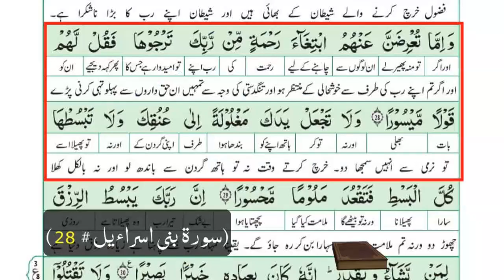Professional Bhikhari ko Paisa dena ?? Bheek Mangne Wale ko Paise dena ? Engineer Muhammad Ali Mirza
A Critical Video Clip from 52-ILMI-o-Tahqeeqi MAJLIS (Open Q & A Session) with Engineer Muhammad Ali Mirza Bhai (Recorded on 03-March-2019).

Stay Blessed. ❤️